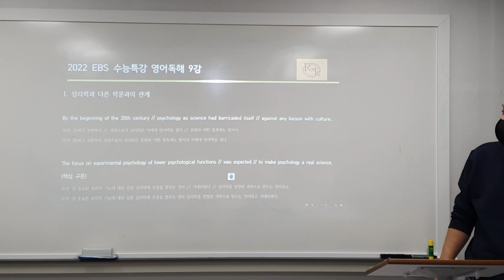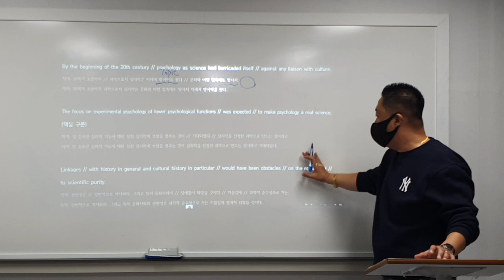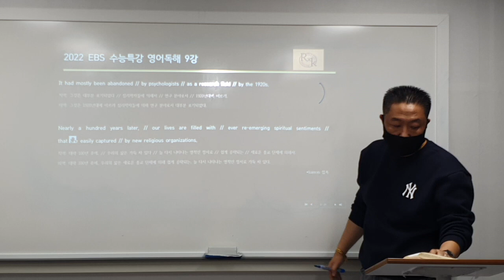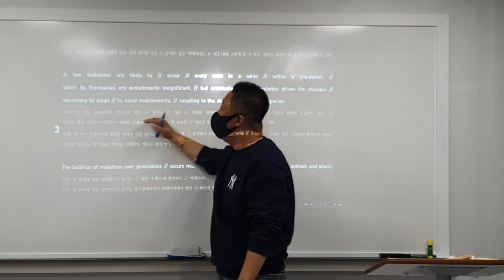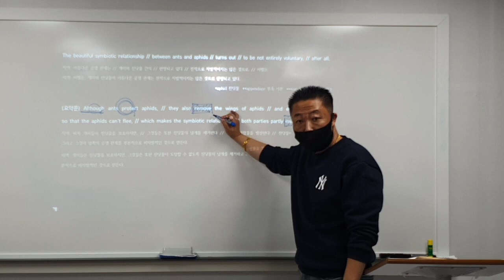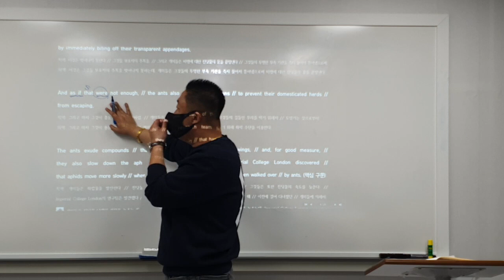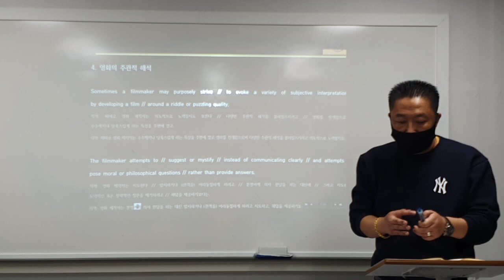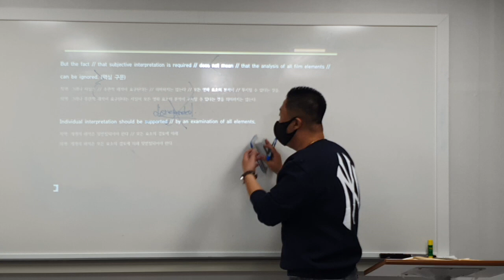21_10_18_고3정시B(월금)_파일1/2